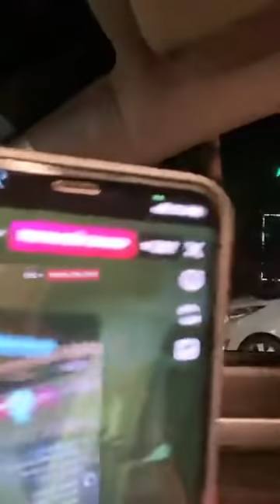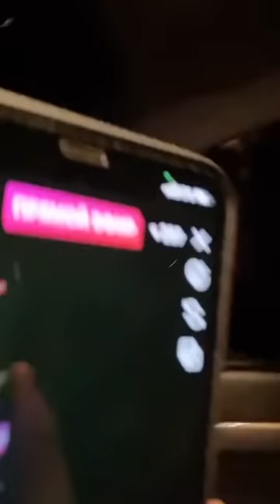Жонли мулоқот. Қарши сафари